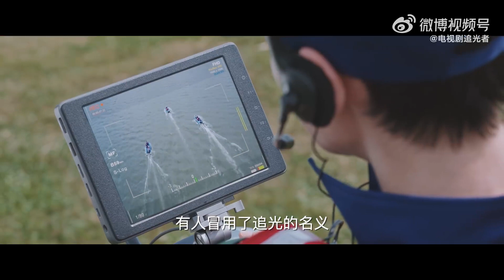追光者救援預告：淚目，羅雲熙吳倩攜手並肩，相互扶持，彼此治癒～｜追光者 Light Chaser Rescue｜羅雲熙 吳倩